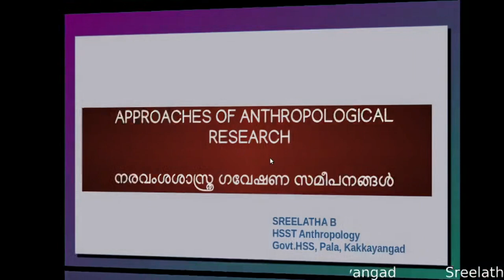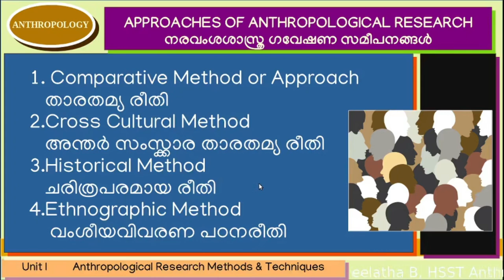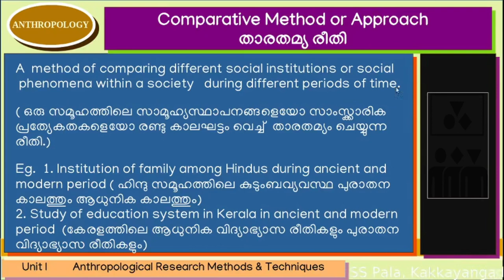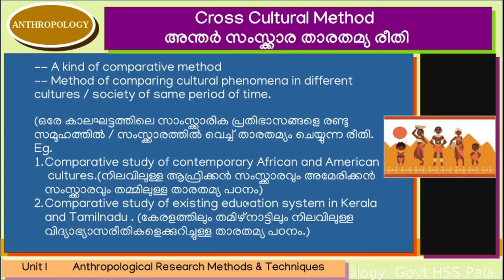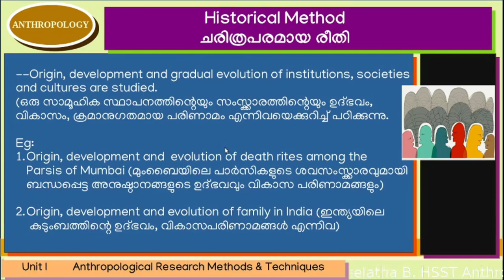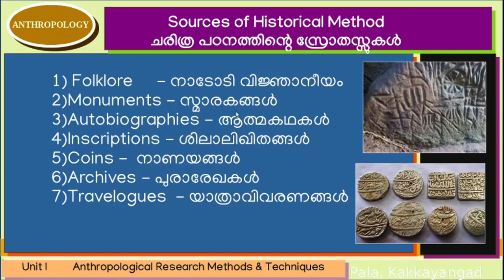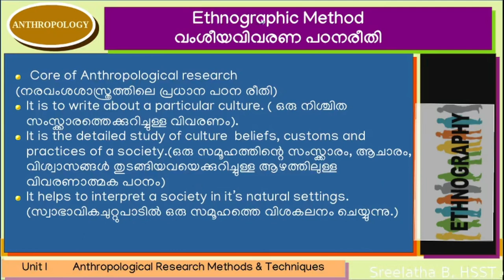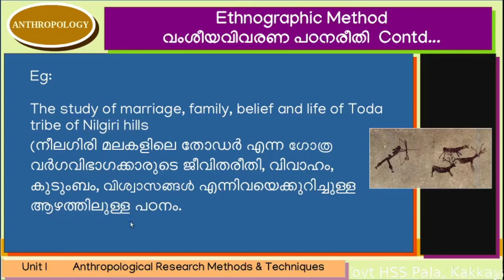Approaches of Anthropological Research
Class on approaches of anthropological research for higher secondary second year students of Kerala syllabus